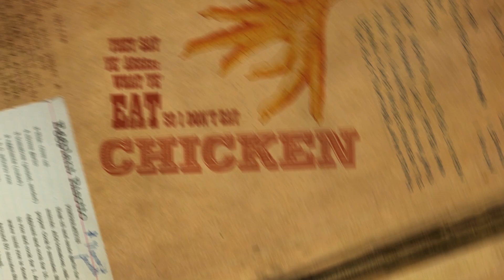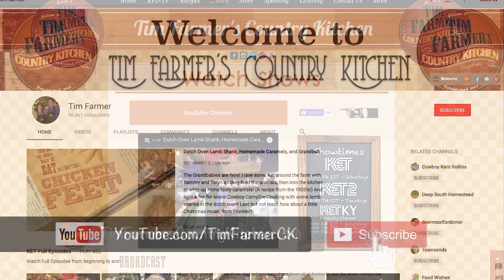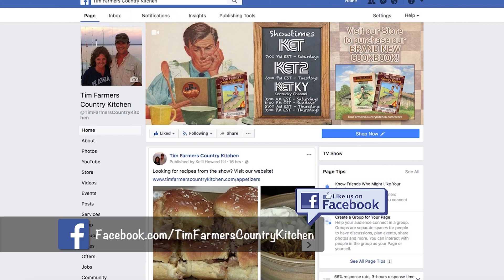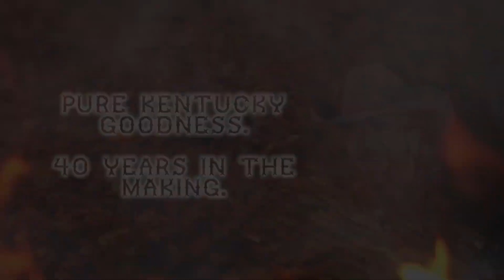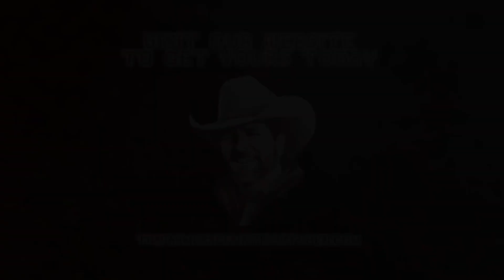Cowboy Campfire Cooking: Blackened Seasoning, Dutch Oven Cornbread, and Potato Cakes (#1038)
We’re Cowboy Campfire Cooking a full meal! Make your own blackened seasoning to cook some striper in a cast iron skillet. On the side make room for some Dutch Oven Jalapeño Cornbread, Cheesy Broccoli and Grandma Kalokerino’s Potato Cakes. Then sit back and enjoy some tunes from The Moron Brothers.